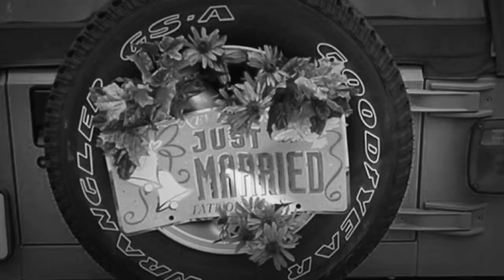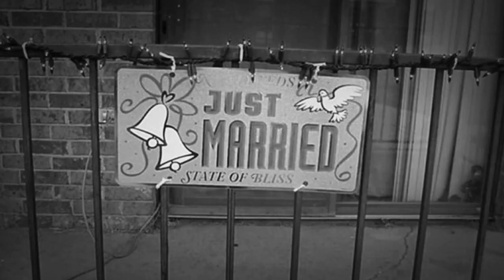Some Wedding Photos - October 31, 2004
Photos from our wedding. Made this with Google+ Photos Movie tools on my Nexus7.

Happy Anniversary Love of my Life.